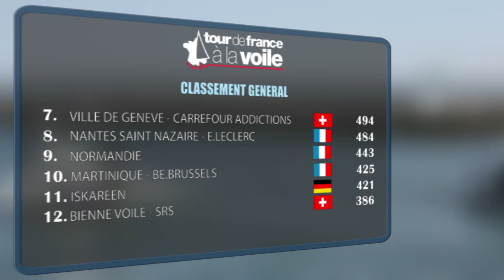Tour de France à la voile 2013: Oman, oh man ! / 11 juillet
15 nœuds de vent, grand soleil et petit clapot, les 12 M34 s'élancent en début d'après-midi pour régater entre le port du Château et Larmor, la ville d'un côté et la roche verdoyante de l'autre. Le dévent du port en ralentit beaucoup, c'est la droite du plan d'eau qui paye et Team OmanSail prend tout de suite la tête. TPM-Coych est à bloc, les jeunes Sudistes devancent Groupama 34 jusqu'à un affalage raté à la dernière bouée. Ils terminent trois derrière Franck Cammas, deux, et Team OmanSail, premier.

Même maitrise des hommes de Cédric Pouligny sur la seconde manche qui mènent dès la première bouée, même si le skipper rochelais n'était pas à bord aujourd'hui. L'équipage d'OmanSail mêle trois cultures, omanaise, anglo-saxonne et française, et ça fonctionne. Jusqu'à ce que ça cafouille sur le dernier bord. Il se trompe de bouée de parcours pour rentrer dans le chenal où est mouillée l'arrivée décalée et terminent cinq.

« On a mal relu les instructions de course et on s'est trompé bêtement de bouée pour rentrer dans le chenal, comme des débutants, » confesse le régleur Guillaume Béranger. « Si on n'avait pas raté cette bouée, on aurait fait un et un. Après le ralliement raté d'hier (8), ça nous aurait remonté le moral ! »

Une erreur qui n'éclipse pas les autres moments forts d'une journée de régate complexe : les deux places de deuxième de Groupama 34, qui ne gagne plus mais continue de marquer des points sur Bretagne Crédit Mutuel Elite, cinq et trois aujourd'hui, et Courrier Dunkerque, sept et un.

Le bilan est plus constant pour les amateurs de Normandie, rejoints à Deauville par Bertrand Pacé. Ils prennent deux fois la 6e place et la star du match-race salue leur amélioration : « Nous avons pas mal progressé en vitesse mais nous sommes toujours un cran en dessous. ». Ils gardent le spi rose du leader du classement amateur, Groupama 34 garde le bleu du leader au général et Bretagne Crédit Mutuel Elite le vert du classement au large ... Même si l'équipage de Nicolas Troussel l'a déchiré sur la première manche.
Dernier parcours technique demain (départ ponton à 10h30 et départ de la course à 12h) avant le départ de l'étape Brest -- Lorient (départ ponton à 19h et départ de la course à 20h).